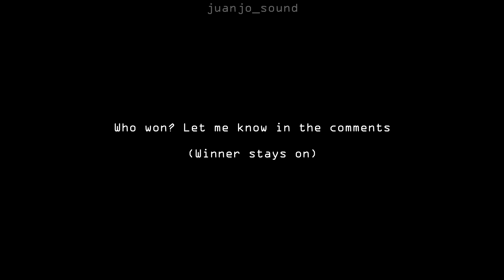Duncan Trussell vs Lex Fridman. Epic Rap Battle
Duncan Trussell vs Lex Fridman. Brutal Encounters of Podcasting 3

OG Podcast Episode:
"Duncan Trussell: Comedy, Sentient Robots, Suffering, Love & Burning Man | Lex Fridman Podcast Ep. 312"

Backing track by juanjo_sound

Satirical rap battle